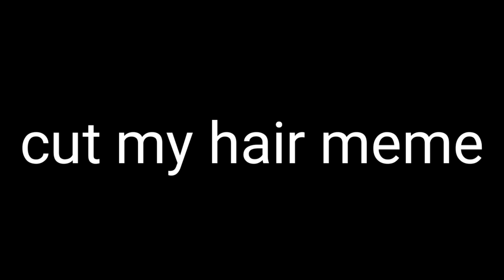Cut my hair meme (read desc)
:3 hope u like dis peyton happy late bday friend!